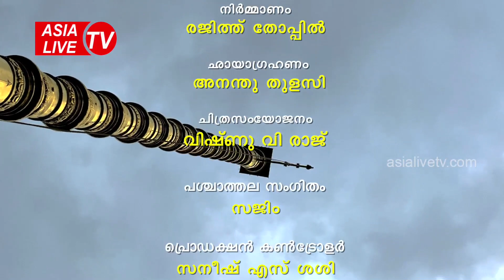ചക്കുളത്തുകാവിലെ നാരീപൂജ | Nari Pooja | CHAKKULATHUKAVU TEMPLE ASIA LIVE TV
asialivetv ചക്കുളത്തുകാവിലെ നാരീപൂജ | Nari Pooja | CHAKKULATHUKAVU TEMPLE ASIA LIVE TV